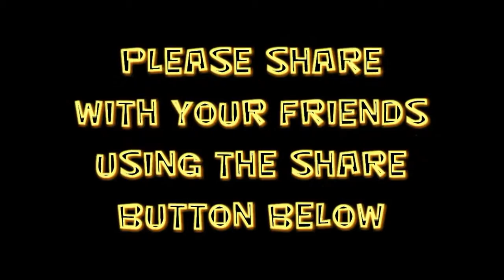153 LEGO STAR WARS ASSAULT ON HOTH PART 1